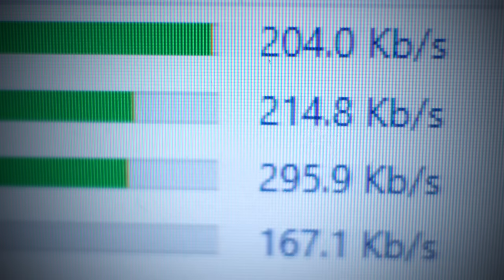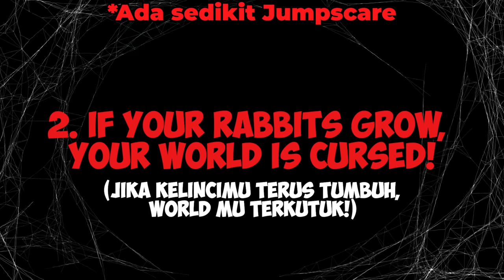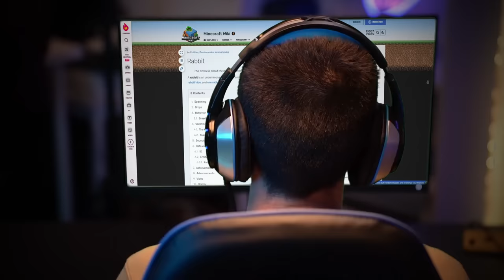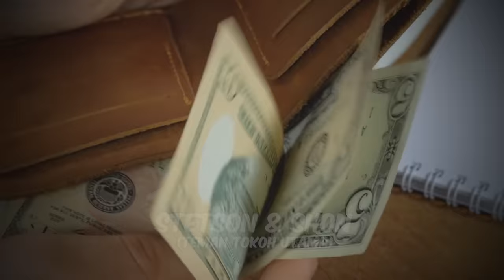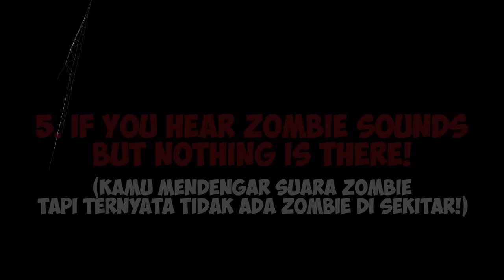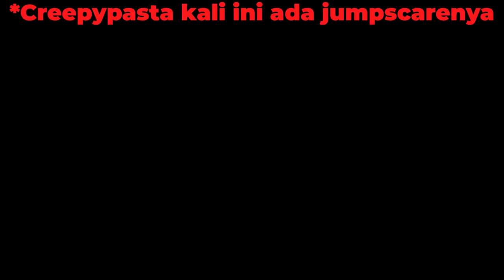7 Creepypasta PALING GAK MASUK AKAL Yang Aku temukan di Maret 2024!! | 7 Creepypasta#40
CREEPYPASTA LAGI NIH GUYS!!